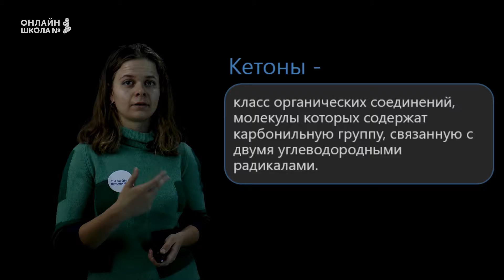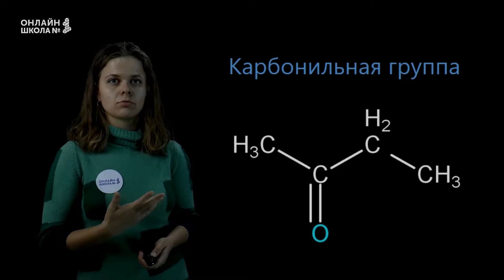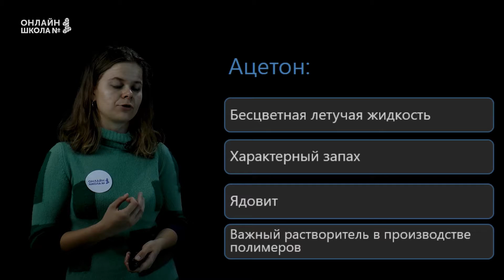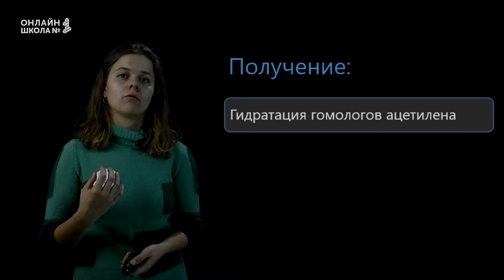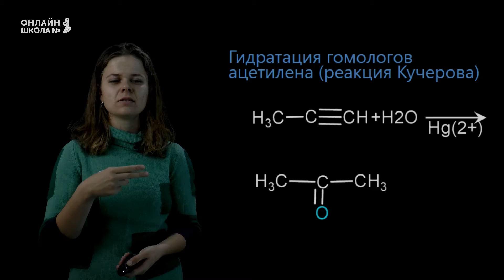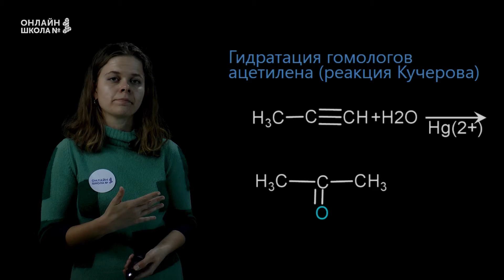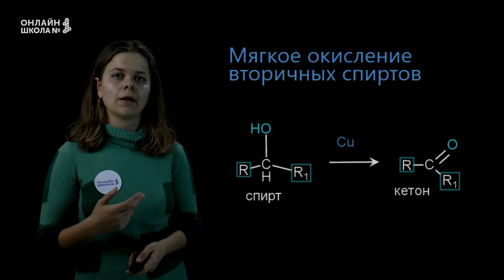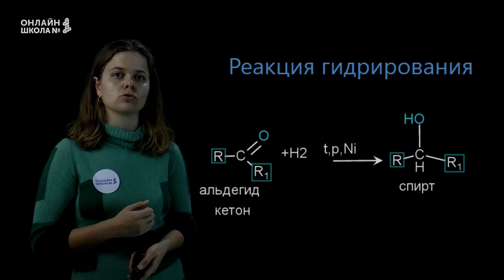Кетоны. Урок 20. Химия 10 класс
В этом видеоуроке мы познакомимся с классом кетонов.

📌Содержание:
0:00 Что такое кетоны?
0:35 Карбонильная группа
1:45 Номенклатура кетонов
5:44 Ацетон
6:43 Получение кетонов
7:23 Гидратация гомологов ацетилена (реакция Кучерова)
9:38 Мягкое окисление вторичных спиртов
11:58 Химические свойства кетонов
12:09 Реакция гидрирования
13:28 Вывод

👉 Следующий урок:
Карбоновые кислоты